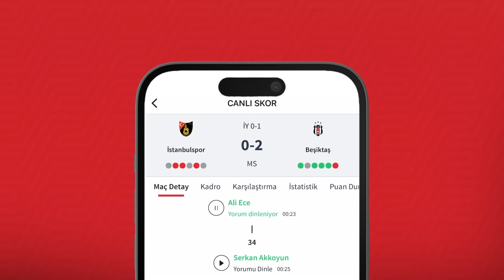Fenerbahçe'nin fikstürü Galatasaray'ı şampiyonluk yolunda avantajlı yapıyor | Abdülkerim, Ali Ece #6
Ali Ece ve Abdülkerim Durmaz SON RAUND’da Galatasaray ve Fenerbahçe'nin şampiyonluk şanslarını değerlendirdi.

- Galatasaray ve Fenerbahçe'nin şampiyonluk ihtimalleri
- Trabzonspor - Fenerbahçe derbisinde bizleri neler bekliyor?
- Galatasaray'ın ve Fenerbahçe'nin fikstürü